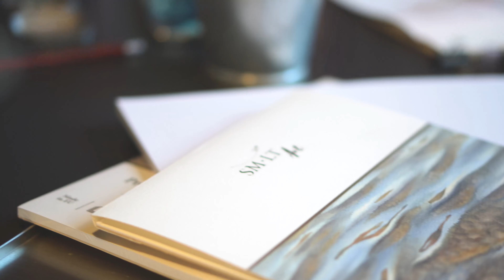Workshops at SMLT Art Meetpoint | SMLT Art Education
Let's be friends on other social platforms!